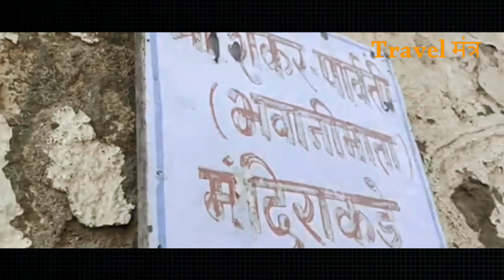पार्वती हिल पुणे|| Parvati hills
||पार्वती हिल पुणे|| Parvati hills Pune||

पार्वती हिल महाराष्ट्र के पुणे शहर के दक्षिणी छोर पर स्थित एक पहाड़ी है।यह पुणे शहर के सबसे सुंदर स्थानों में से एक है। यहां पहुंचने के लिए 103 सीढ़ियों की चढ़ाई चढ़नी पड़ती है पार्वती हिल से पूरे पुणे शहर और आसपास की घाटी का भव्य मनोरम दृश्य दिखाई देता है। पार्वती हिल पुणे शहर की सबसे पुरानी संरचनाओं में से एक है। इसमें प्राचीन देवदेवेश्वर मंदिर है जो 250 वर्ष से अधिक पुराना है।
कहा जाता है कि पेशवा शासक नाना साहेब पेशवा की मां काशी बाई पैर की बीमारी से पीड़ित थीं। उन्होंने अपनी जादुई उपचार शक्तियों के लिए प्रसिद्ध इस स्थान का दौरा किया और ठीक होने के बाद एक मन्दिर बनाने का संकल्प लिया। इसलिए जब वह ठीक हो गईं तो नानसहेब पेशवा ने 1740 के दशक में अपनी मां की इच्छा पूरी करने के लिए मुख्य मन्दिर का निमार्ण कराया।

Hello Friends,
                      Welcome into our YouTube channel "Travel मंत्र "@travelmantrabyparvez

Welcome to Travel Mantra .
        Our mission is to connect people with every tourist places of our country.Here we make informative video about different tourist places present in our country.It will help you to increase your knowledge and ideas about the tourist places of every state.

  Travel मंत्र में आपका स्वागत है। हमारा मिशन लोगों को हमारे देश के हर पर्यटन स्थल से जोड़ना है। यहां हम अपने देश में मौजूद विभिन्न पर्यटन स्थलों के बारे में जानकारीपूर्ण वीडियो बनाते हैं। यह आपको हर राज्य के पर्यटन स्थलों के बारे में अपने ज्ञान और विचारों को बढ़ाने में मदद करेगा ||

धन्यवाद्

This video is educational information purpose only.

Vedio credit: Nitesh Sinha